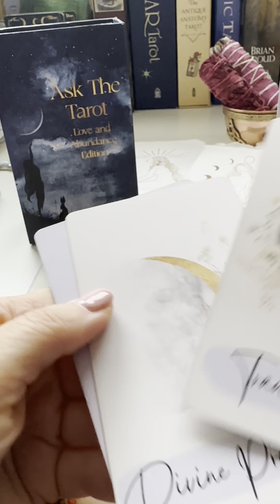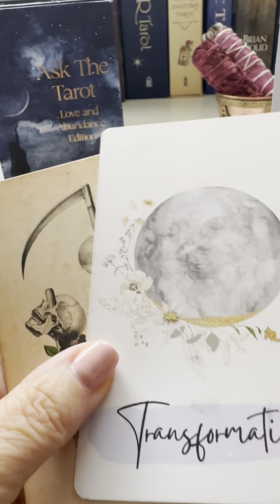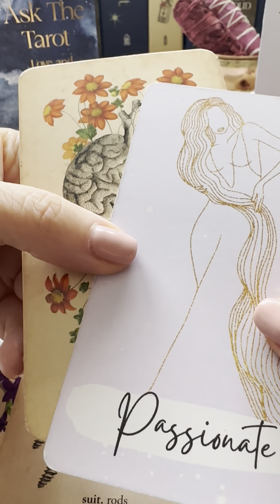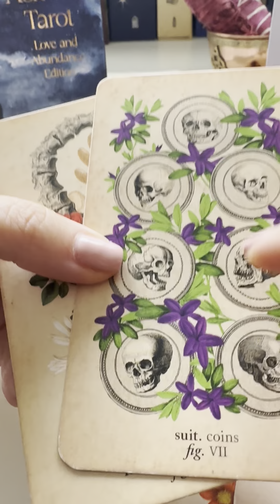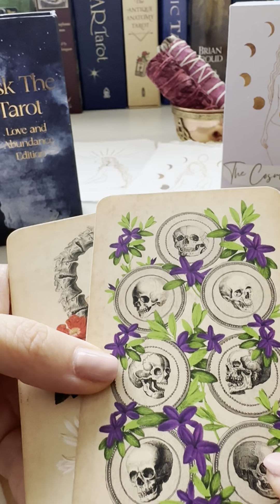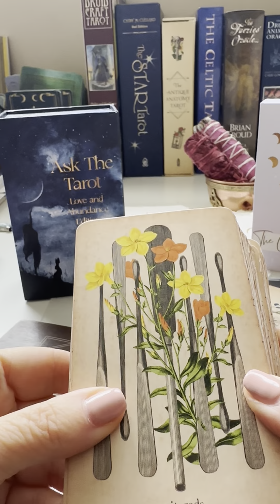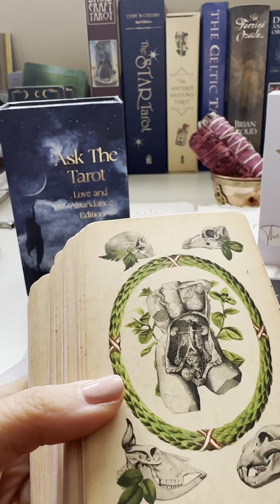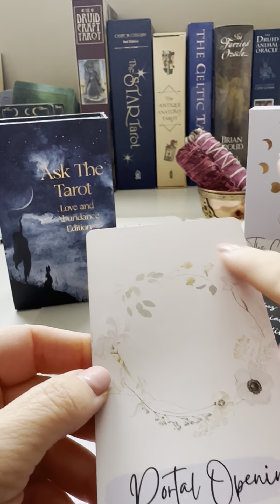Extended.. what does your financial future look like?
So happy to have each of you here and invite you to follow for daily readings